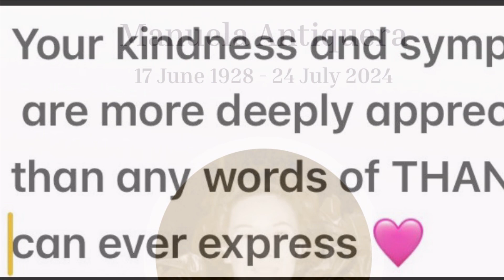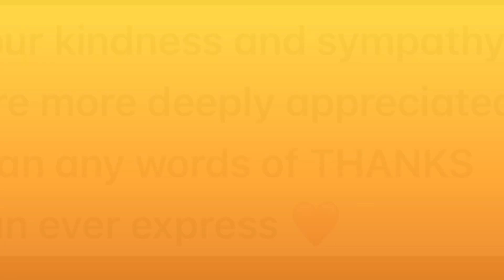Tribute to Auntie Liling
Manuela Antiquera